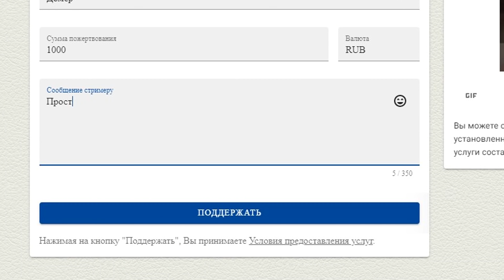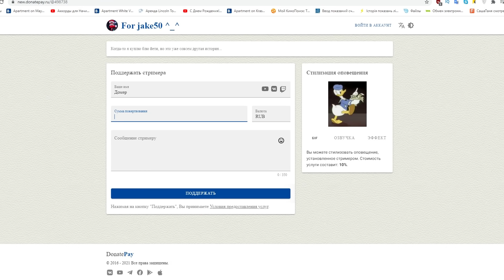КОГДА СТРИМЕР ОТВОРАЧИВАЕТСЯ, Я ДЕЛАЮ ЕГО ДОМ ВЫШЕ...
👉В этом ролике я решил устроить "ТРОЛЛИНГ СТРИМЕРА в Майнкрафт"  каждый раз, когда стример отворачивается, я делаю его дом выше в ПРЯМОМ ЭФИРЕ! Если он выдержит весь троллинг, то получит 1.000 рублей!  В конце я его признался, что это я его троллил на сервере майнкрафт ( minecraft )! Пишите свои варианты троллинга)

⚡Канал СТРИМЕРА:  @jake50

★Наберем 100.000 ♥?